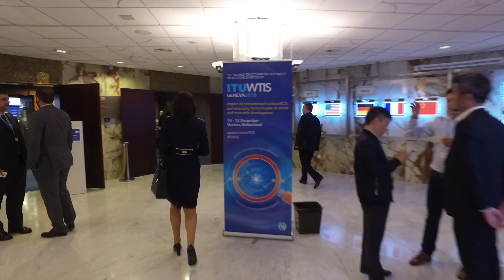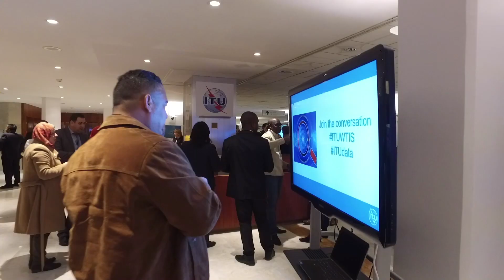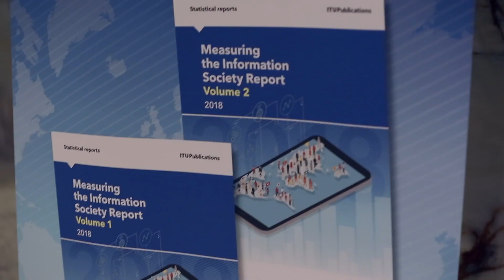ITU Visual Highlights: WTIS-18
Visual Highlights of the International Telecommunications Union World Telecommunication/ICT Indicators Symposium (WTIS-18) Geneva, Switzerland,10-12 December 2018.